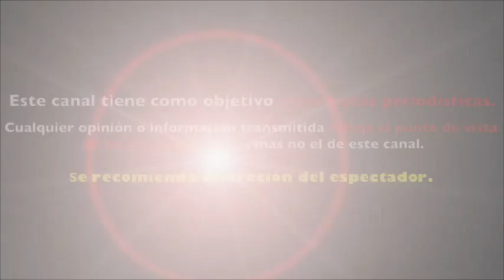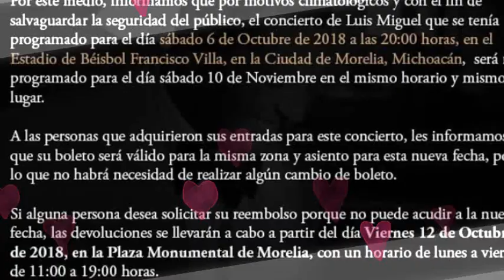LUIS MIGUEL POSPONE UN CONCIERTO POR LA REPÚBLICA MEXICANA